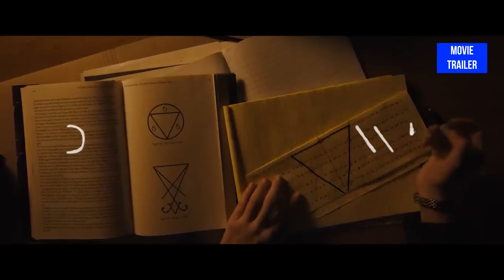LONGLEGS Trailer 2024 Nicolas Cage, Maika Monroe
LONGLEGS Trailer (2024) Nicolas Cage, Maika Monroe, Thriller Movie HD